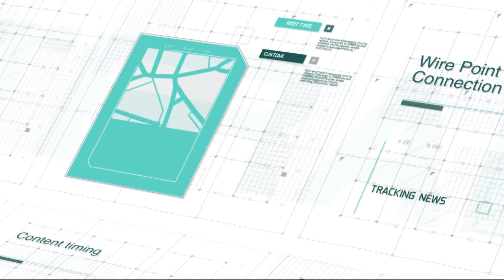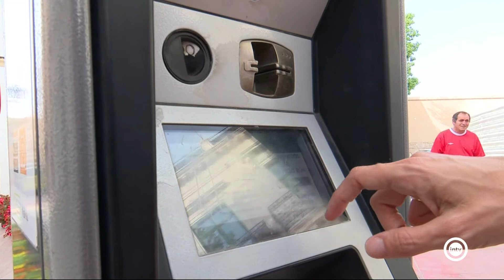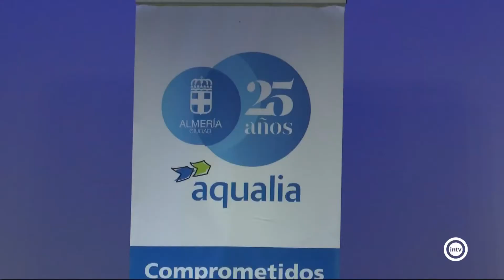Noticias Interalmería Mediodía (14/12/20)